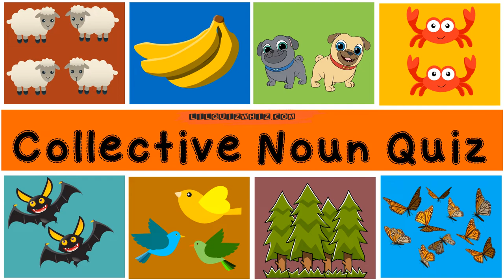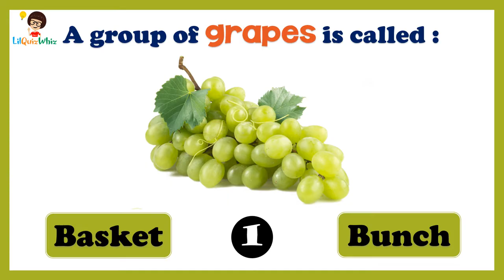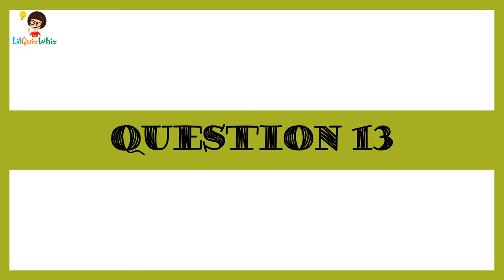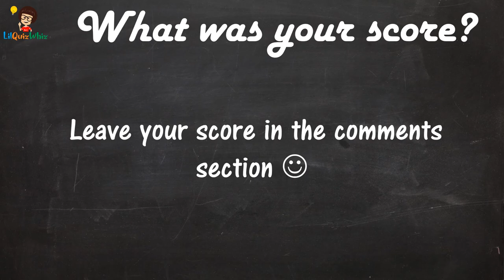Collective noun Quiz-2 | GK Questions | LilQuizWhiz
Whats a group of owl called? They are called a Parliament :)
Now you know why learning about collective nouns is so much fun for the children around us and the child in you ;)
Enjoy our second episode of Collective Noun quiz!

About us :
We the team of lilquizwhiz have created these educational videos for kids in a manner that we think will be a fun way to learn. We understand that our children may have a short attention span, hence, our videos capture fun quiz questions along with a related ‘Did you Know’/ trivia to excite the inquisitive minds.
As parents we know that that learning games and learning with games online play a very critical role in our kid’s development, hence, we should try and introduce fun ways to learn about things around them. We have tested these videos with our daughter and her friends and have found the initial feedback quite encouraging -"fun quiz for kids- yay!". However, we are aware that our lil miracles of God have their unique interests and taste. Do let us know what works and what didn't through your comments. We will surely try our best to incorporate your feedback :)
You could also use our videos to build your child’s interest toward General Knowledge and/or prepare them for IGKO(International GK Olympiad) ; other competitive examinations.

Our content curation has been done after careful research, hence, it appeals to the curious minds across all age group. As an adult you may also, gain insights into myriad topics that may help prepare for the General Knowledge sections of competitive examinations like NDA(National Defence Academy) exams; CDS(Combined Defence Service) exams ; Railways / RRB exams.

Team LQW